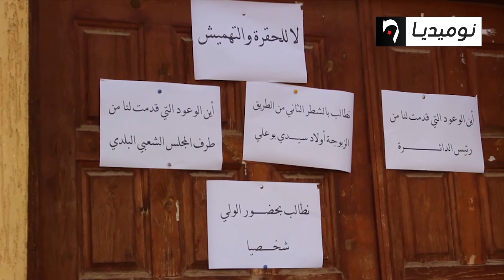الشلف: قاطنوا قرية أولاد سيدي البوعلي بالزبوجة يثورون ضد العزلة